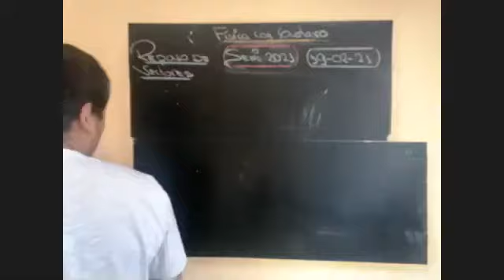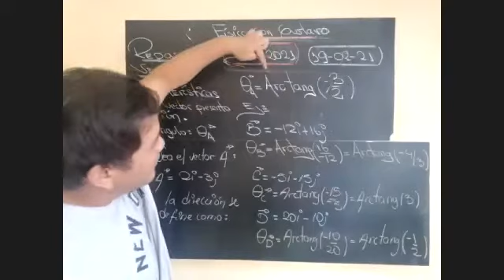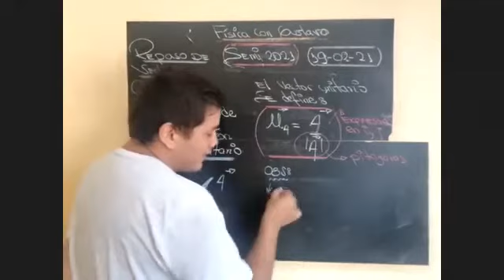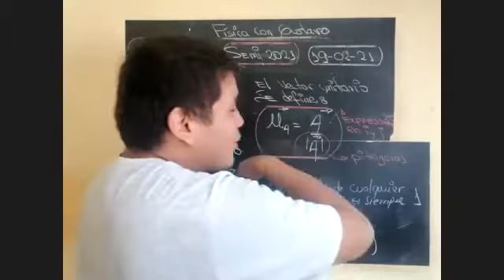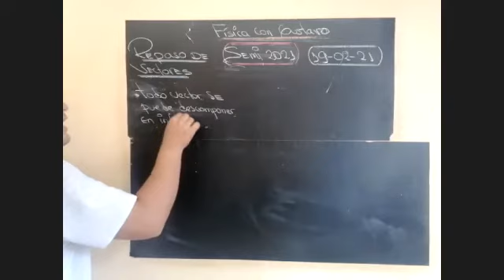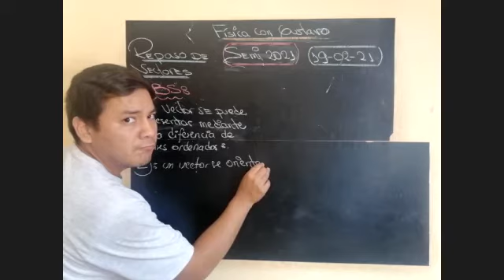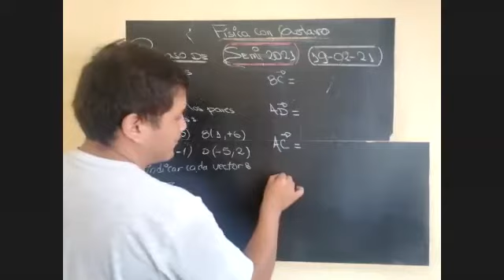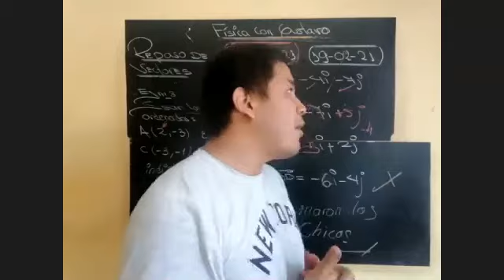CICLO SAR 2021 Física: Repaso de vectores Profesor: Guty (19/02/21)